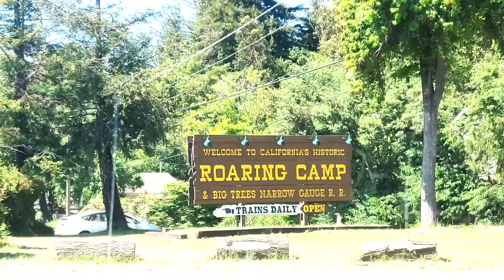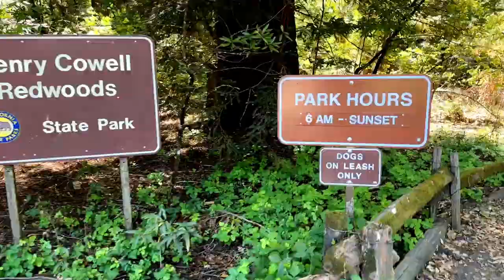Steam Train 🚂 Journey Through a Magical Redwood Forest! Roaring Camp| Santa cruz, California 🚂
Take an adventure on a steam train 🚂 through a magical redwood forest! Roaring Camp Railroads is a scenic train ride you won't want to miss.

This train journey is like no other – it's a chance to travel through some of the most beautiful forests on Earth while seeing some of the most impressive steam locomotives in operation. You'll travel through forests filled with redwoods and even get to explore some of the hair-raising spurs of the train tracks!

In this video, we'll take you on a journey through the redwoods as we travel along the scenic route of Roaring Camp Railroads. As we journey through the forest, you'll feel the excitement of the steam train as it steams along the tracks. We'll also give you a tour of the train facility to see all the fantastic details of this incredible train ride!